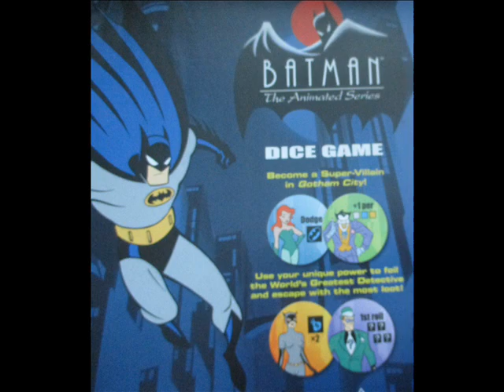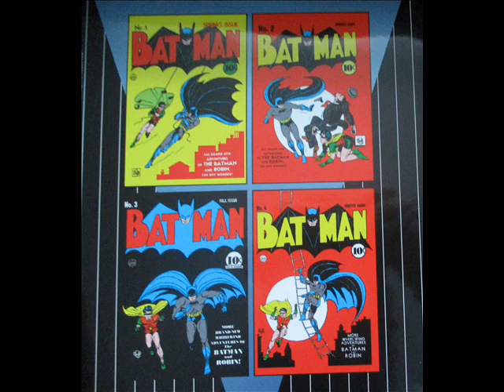batman comic clips #13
cool images from various comic books